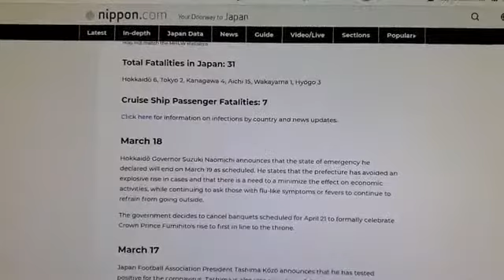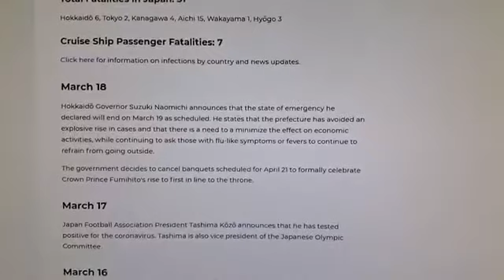How to strengthen your immune system and what is going on in the world 200320 2m07 [955]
See: Dr. John Bergman

A look at our clinic in Tijuana and ways to strengthen your immune system
Category
Education